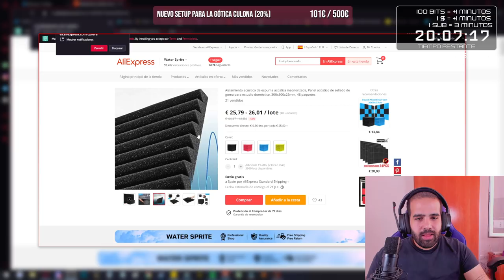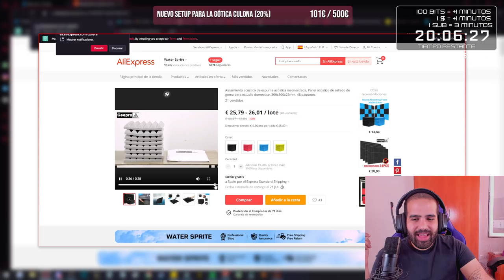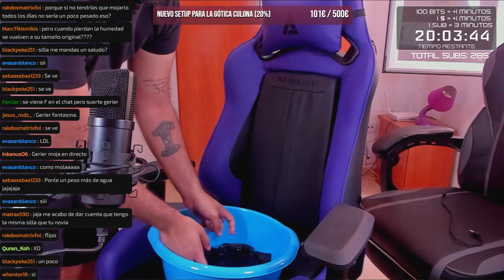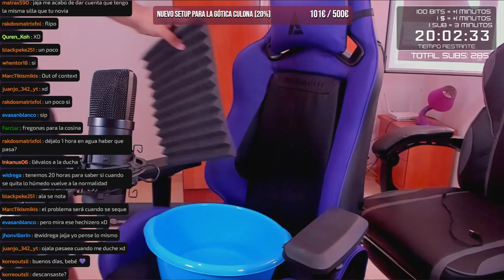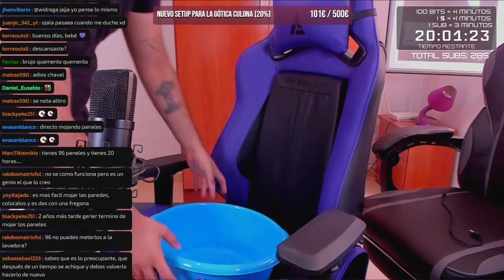RUN DE 27 DÍAS (OLEADA FINAL) • Until We Die - Episodio 04